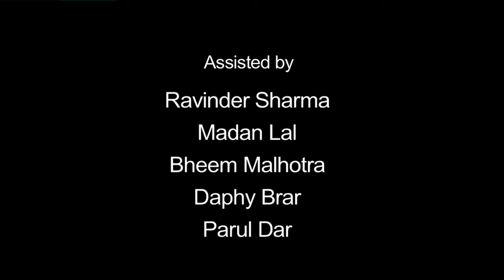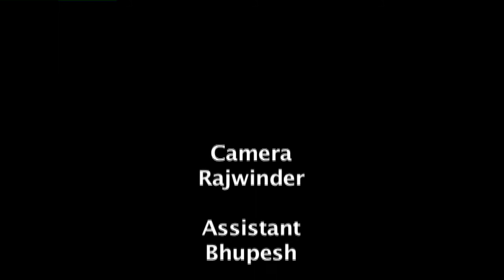Dr. Eberhard Fischer - Interview by Vandana Shukla - Chandigarh Lalit Kala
This interview was recorded when Dr. Eberhard Fischer came to Chandigarh for the screening of the film Nainsukh, at the invitation of Chandigarh Lalit Kala Akademi. The film is directed by Amit Datta and produced by Dr. Eberhard Fischer.

Dr Eberhard Fischer
Art-anthropologist, Ph.D. Basle University 1965, Consultant at NID 1965/66, Representative in India of the University of Heidelberg and collaboration with TRTI (Gujarat Vidyapith) and Calico Museum 1968-71. Director and Senior Director Museum Rietberg Zurich 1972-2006.
Specialist for African and Indian art, with annual fieldwork (in Liberia, Côte d'Ivoire, Gujarat, Orissa and Himachal Pradesh) documenting crafts persons and artists for exhibitions, films and monographs.
Co-editor with Milo C. Beach and B. N. Goswamy of "Masters of Indian Painting, 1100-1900" (2 volumes, Zurich 2011).